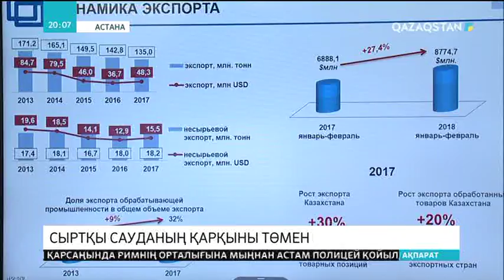Қазақстан тауарларына қызығушылығы бар елдерде қосымша жұмыстарды атқару керек - Ж.Қасымбек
Тауарларды шет елдерге экспорттау бойынша мемлекеттік органдар мен бизнесмендер сауда-экономикалық келісімдердің негізгі ережелерін дұрыс пайдалана алмай жүр. Бұл туралы бүгін Үкіметтің селекторлық отырысында Инвестициялар және даму министрі Жеңіс Қасымбек мәлімдеді. Сол себепті, басымды бағыттар бойынша рәсімделген құжаттарды жан-жақты түсіндіріп, барлық проблемаларды үкіметаралық комиссияның қарауына дер кезінде шығару қажет.